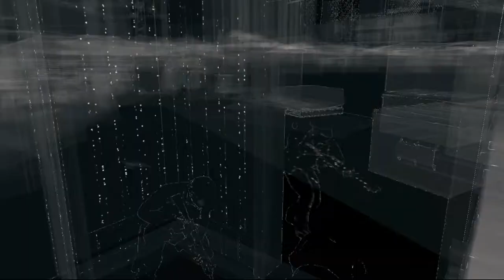Fliesenleger | WATCHDOGS [PS4] #015